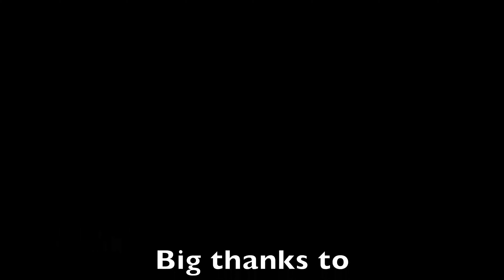Last Chaos USA - Easy Empty Siege (Merac) : Turn on subtitle !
Merac Castle Siege on 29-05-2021.

First of all, I would like to apologize for the subtitle. Its all good even after rendering the video but it got messed up when uploaded on Youtube. So there might be some parts where the subtitle stays in the middle, moves to right or even goes missing.

It was an easy and empty siege because I think that the opponents realized that they had no chance against us so they didn't show up. The Dratan Castle Siege on the following day is even worst, so they won't be any video on it. However, it would be great and fun if they come with full force because they always give good contents to me.

Just ignore whatever crap Im saying and enjoy the video :)